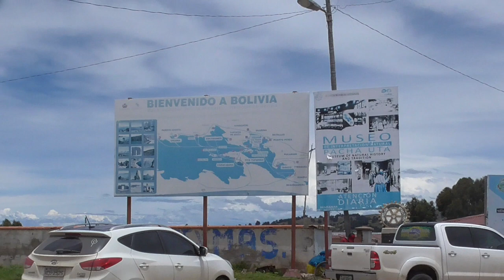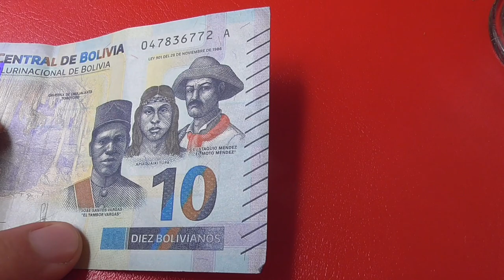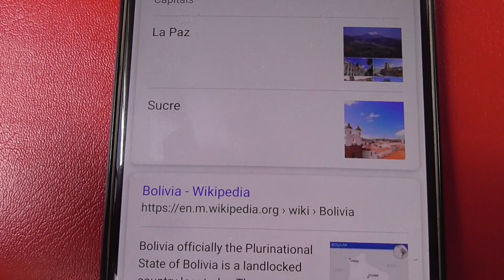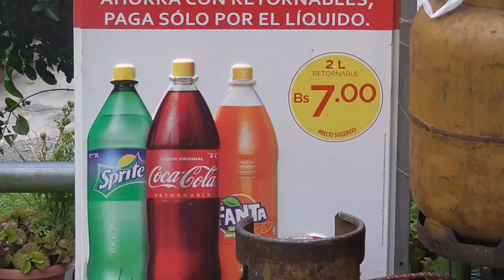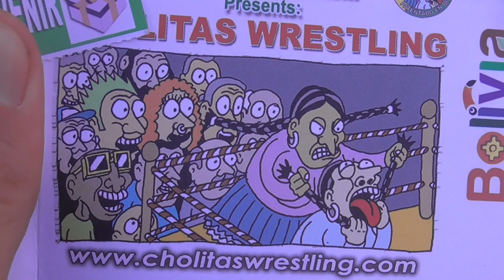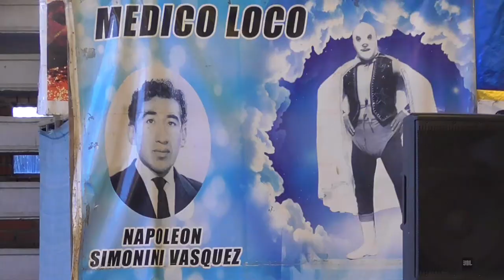Why Bolivia will blow your mind! 2019 Travel Vlog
I used YouTube as a storage of my videos and now it became a channel. If you dislike it please post a comment why so I can learn how to improve.